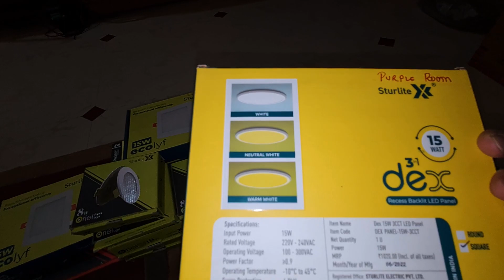Aakhir kyu le li itni saari lights ?? | Vlog 11